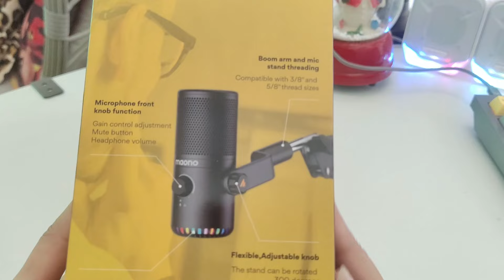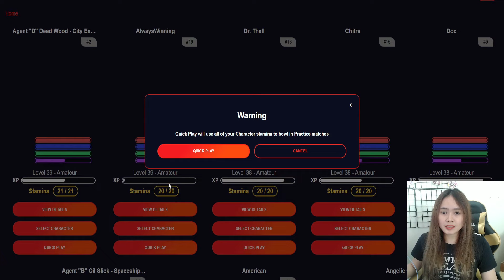​MAONO DM30 Gaming Mic | Best Budget Microphone Under ₱3000 | Unboxing & Review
In this video, we will talk about the features of @MaonoGlobal , Review, and How it sounds when I play. Did not use any Equalizer only Gains and Noise Suppression

More Bonuses ⤵️
3commas ➡️ (Get Discounted Trading Bots)

TIMESTAMP:
0:00 Start
0:18 Unboxing Time
0:55 RGB Colors
1:46 Maono DM30 Sound Check (Gains, RGB Setting, No Filter)
3:38 No Suppression and Gain
4:04 Mute Capability
4:25 Right Usage
4:56 How it sounds when I play
5:51 Overall Thoughts